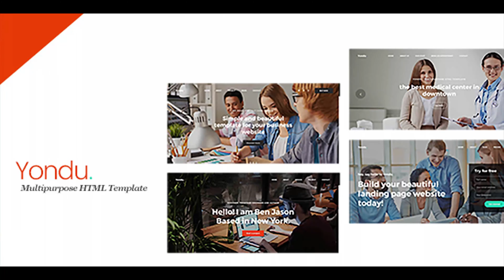Yondu - Multipurpose HTML Template | Themeforest Website Templates and Themes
Yondu – Multipurpose HTML Template This Template is a fully responsive & creative multi-purpose html template for startup agencies and freelancers. It offers stunning design, compatibility and built on HTML5 & CSS3, Bootstrap 3 and much more. Main Features Fully Responsive Retina Ready Parallax Effect Valid HTML code Google Fonts Easy to Customize Working Contact Form Well Documented Credits Images Images Animate CSS Font Awesome jQuery Magnific Popup Bootstrap Google Fonts jQuery Font-Awesome All Images are demo purpose only not included in the download file.